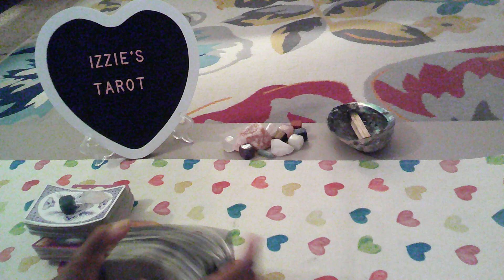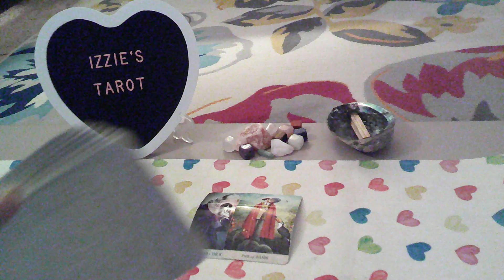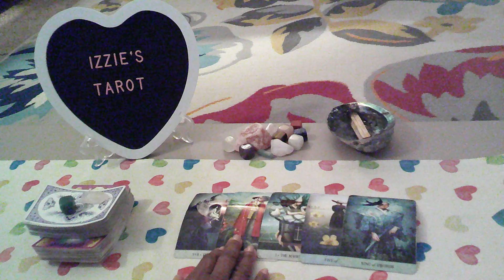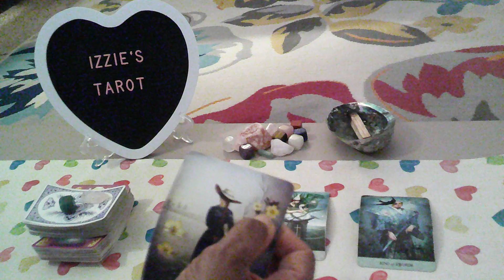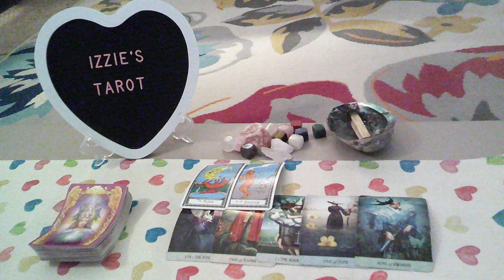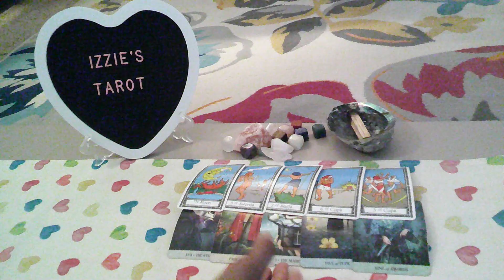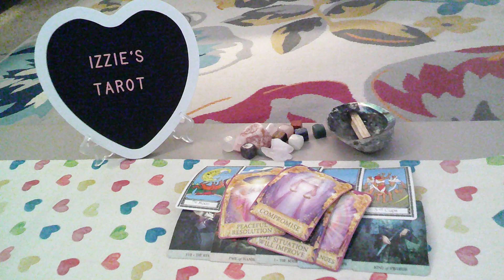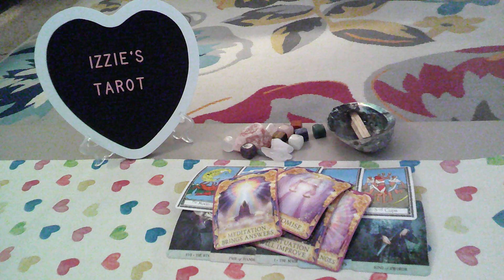Sagittarius Love Prediction-7.29-8.4-I Have Met My Match! He's Just Like Me!